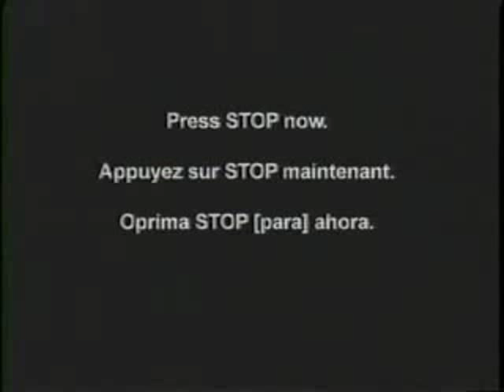Päpstliches Huhn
YTP-Tennis #4
Round 5 vs. olfi500

Extra sources added:

("First Video (flashdance) Two VCRs 1995")
("Your VCR Heads and Tape Path are Now Clean - Head Cleaner")
(Cinemassacre Monster Madness - Dr. Jekyll and Mr. Hyde)
(Cinemassacre Monster Madness - The Wolf Man)
(Cinemassacre Monster Madness - Creature From The Black Lagoon)
("Aladdin (SNES) - Itty-Bitty Living Space")*